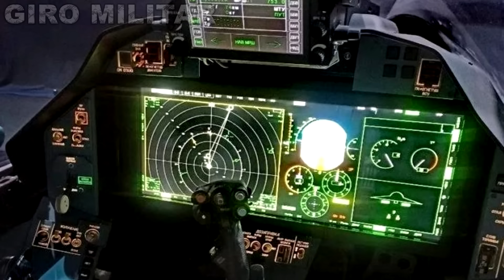Caça furtivo Su-57 da Rússia começa ataques com mísseis! Exército, Marinha, Forças Armadas.